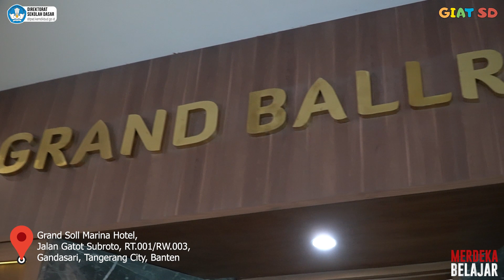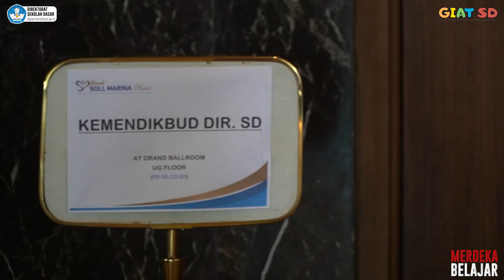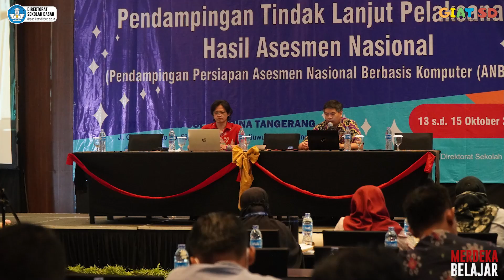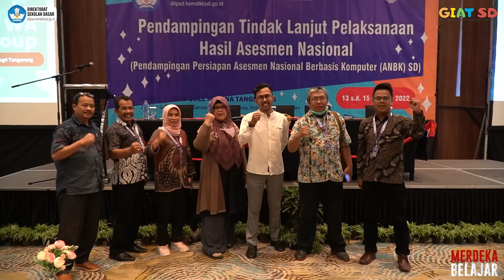Pendampingan Tindak Lanjut Pelaksanaan Hasil Asesmen Nasional Regional Tangerang